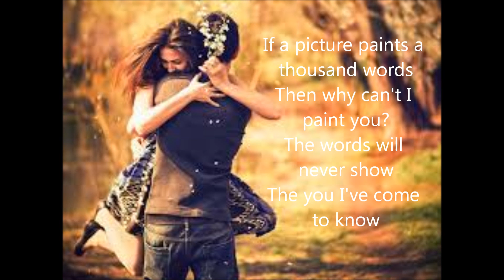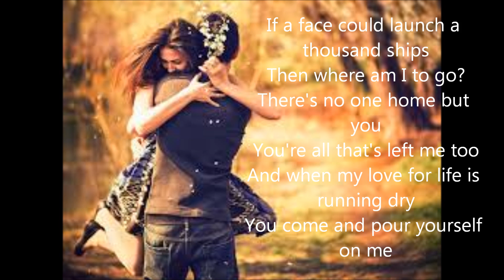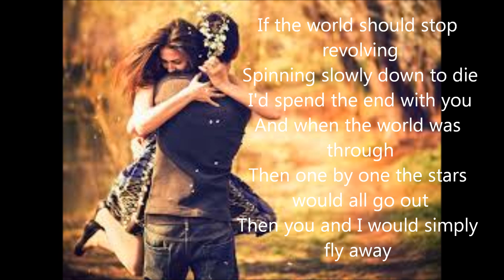If by Bread (cover) with lyrics